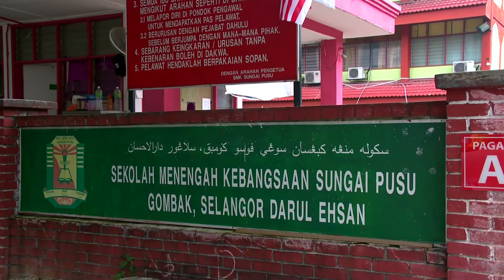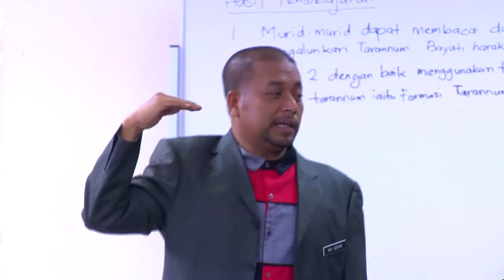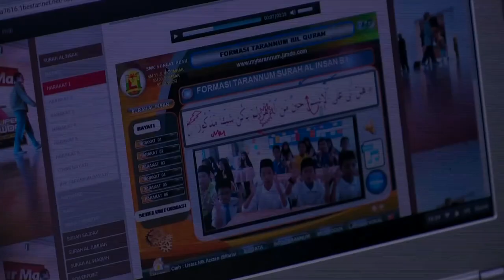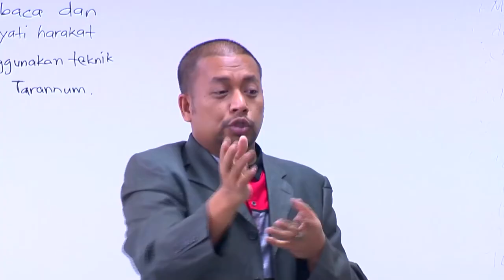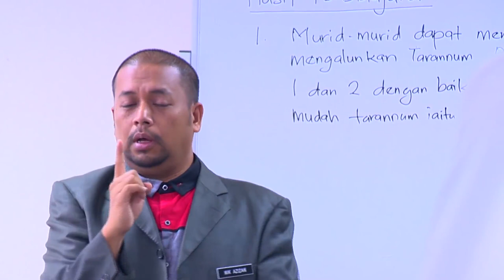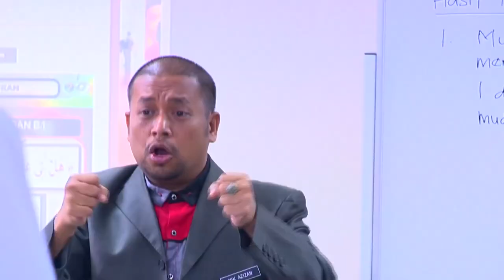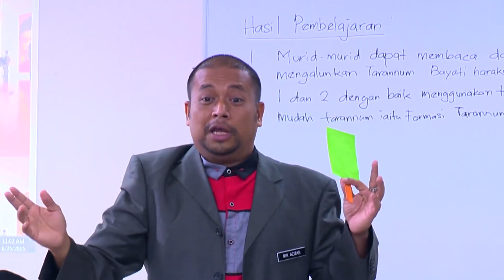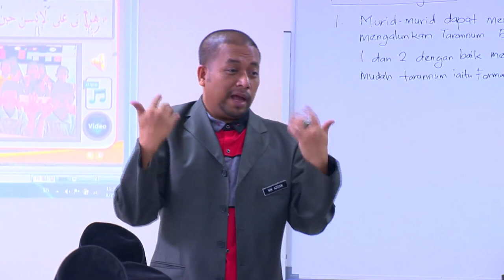Tingkatan 1 | Pendidikan Islam | Tarannum Bayati | eGuru 061